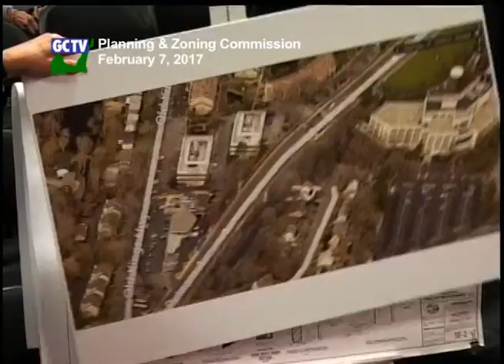Planning & Zoning Commission, February 7, 2017